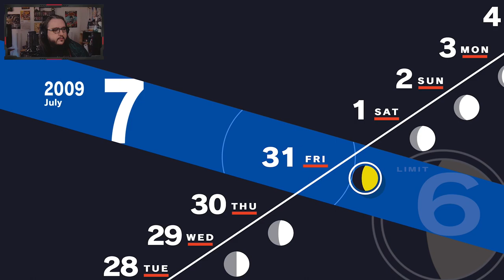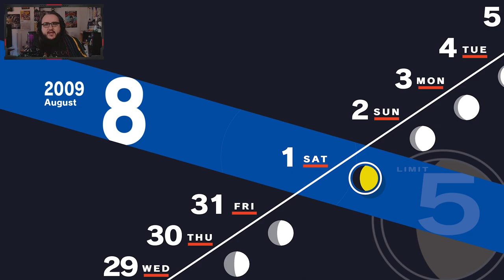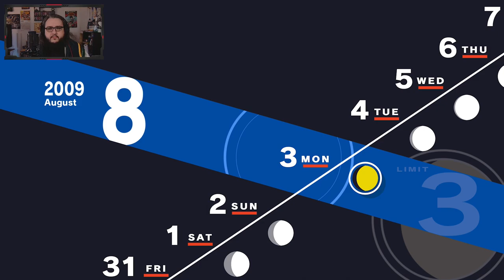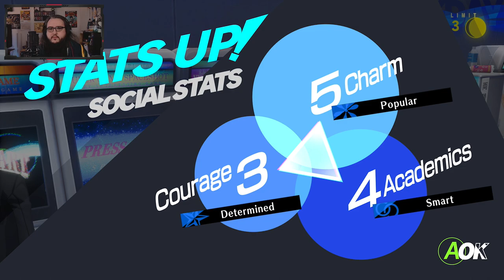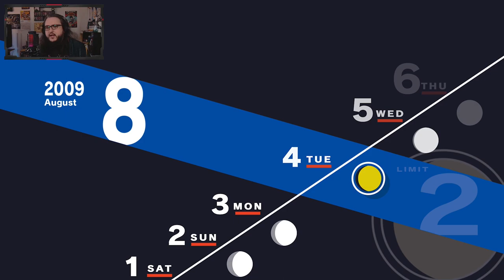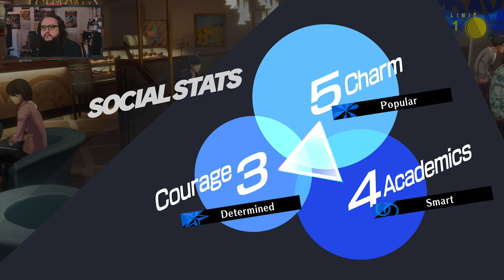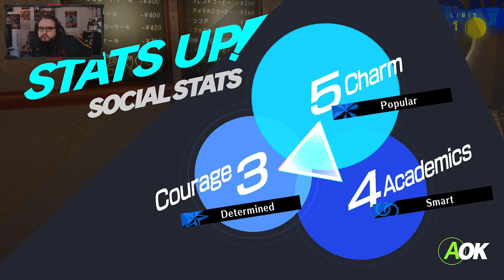Track Comp in Persona 3 Reload [24] [Xbox Series X] [Twitch Livestream]